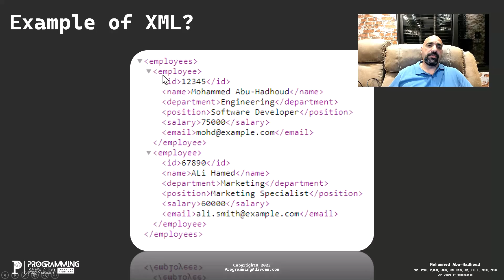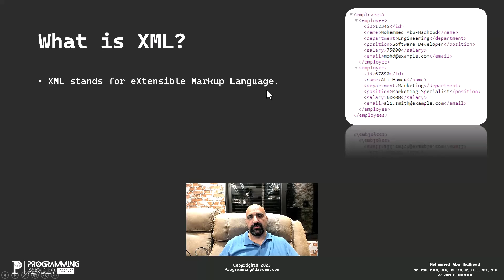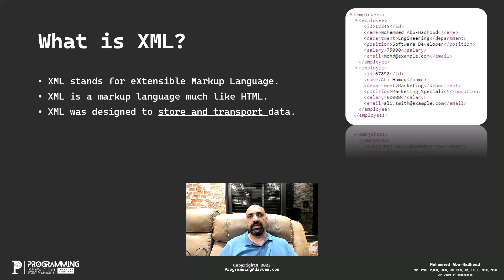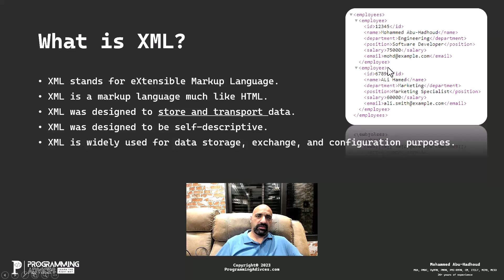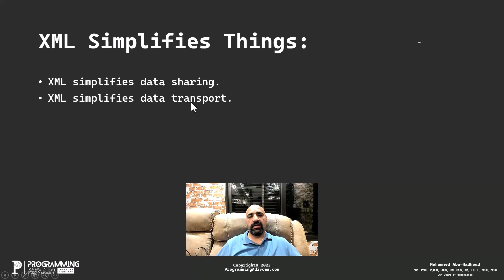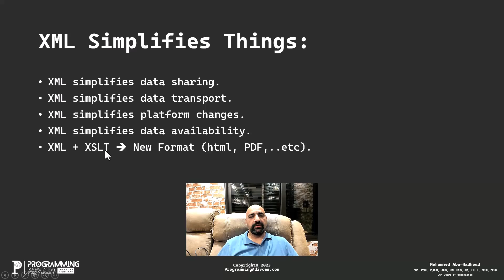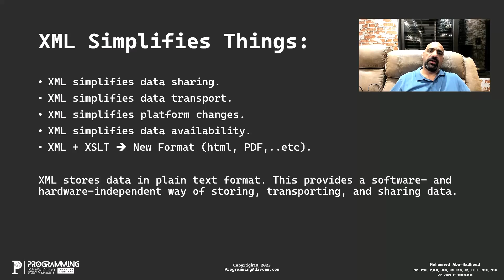What is XML and Why?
اقوى مرجع لتعلم البرمجة من واقع تدريب شركات  ومن واقع خبرة اكثر من 27 سنه في هذا المجال تقدم لكم على طبق من ذهب وتختصر عليكم سنوات من التشتت والضياع

ProgrammingAdvices.com

Regards,
Mohammed Abu-Hadhoud